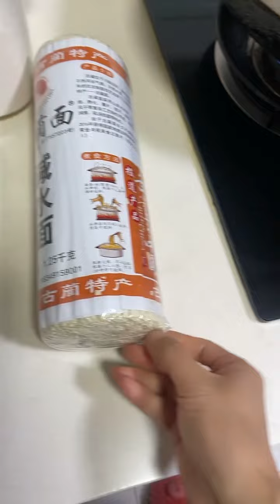Rural Home-Cooked Food, Eat Stir-Fried Bacon Pork Belly With Shrimp Spicy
⏩ Play Next Videos: Rural home-cooked food